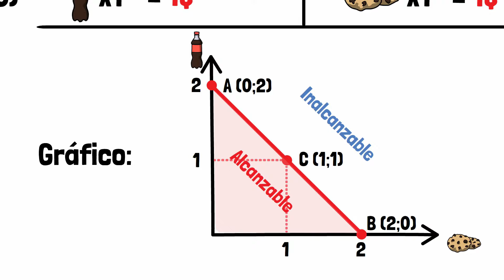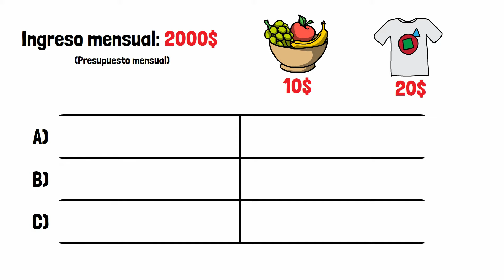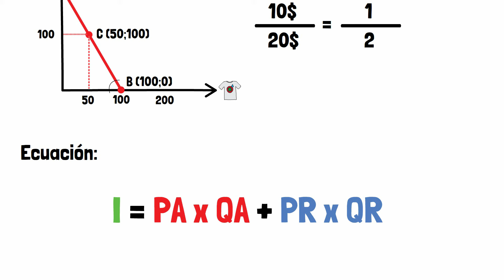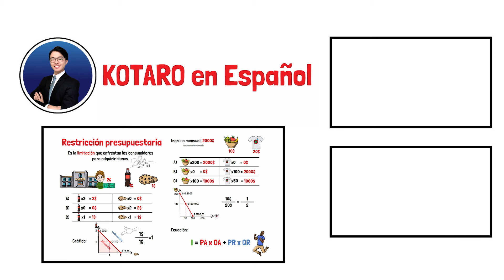RESTRICCIÓN PRESUPUESTARIA - Explicada para principiantes!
☺️ Libros recomendados sobre economía, política y finanzas:
🌎 “Por qué fracasan los países” de Daron Acemoglu
😳 “Why Good People Are Divided by Politics and Religion”
🧠 “Piense Y Hágase Rico” de Napoleon Hill
💵 “La psicología del dinero” de Morgan Housel

Nuestros recursos financieros son limitados, por lo que surge la necesidad de establecer un presupuesto, ya sea el sujeto una persona o empresa.
Siendo un dueño de negocio o un consumidor de ciertos productos, es imprescindible entender la restricción presupuestaria para saber qué comprar o vender, cuánto y cómo.
En este video te explico de la manera más simple!

Muchas gracias.